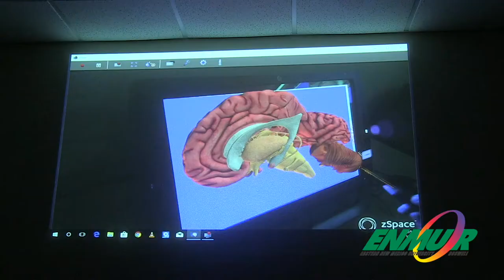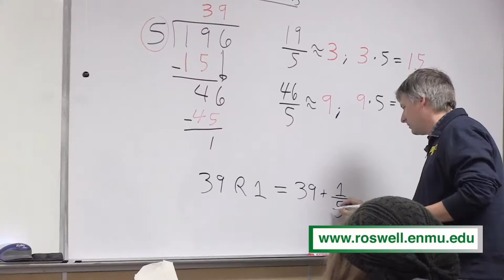ENMU - Roswell Promo Video 2020